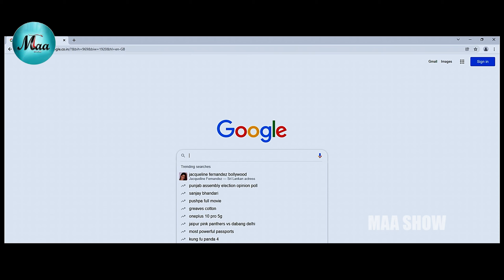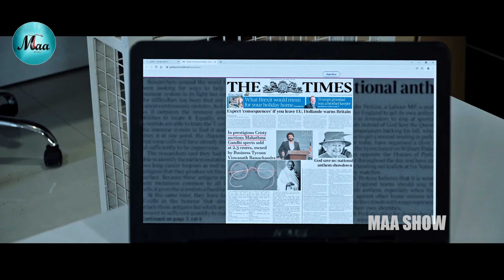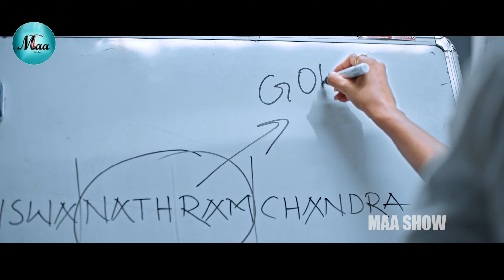Satyadev Kancharana Pointing Gun To Big Business Man Son Scene || Godse Movie || Maa Show